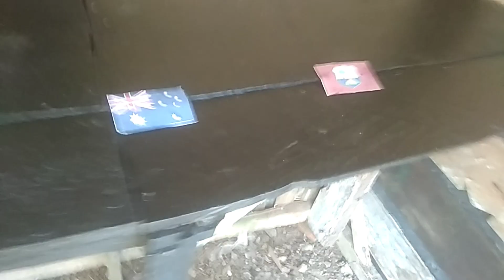Australia vs West Indies || ICC Women’s World Cup 2022 || Eagle Prediction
14th Match
Australia vs West Indies
March 15-2022 (Local Time)

Australia vs West Indies,Australia,West Indies,Eagle Prediction,Women's world cricket,Australia vs West Indies prediction, ICC 2022 prediction,West Indies vs Australia,ICC Women’s World Cup 2022,Australia woman vs West Indies Woman